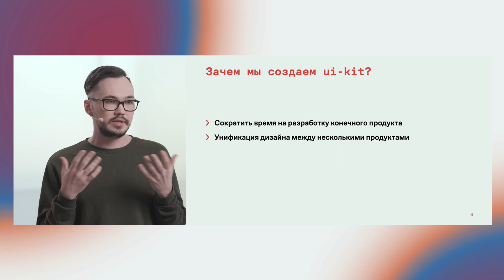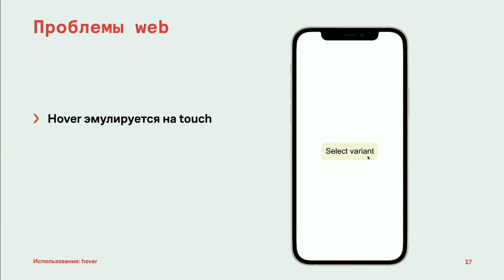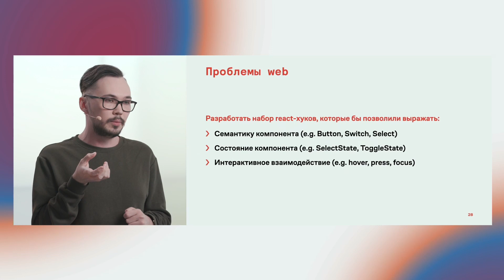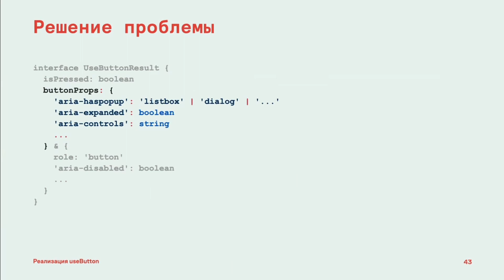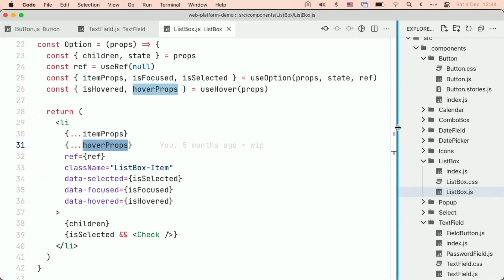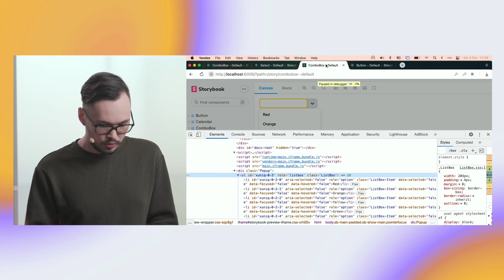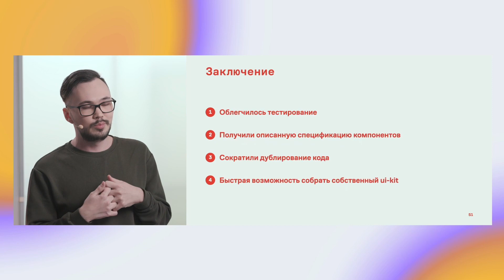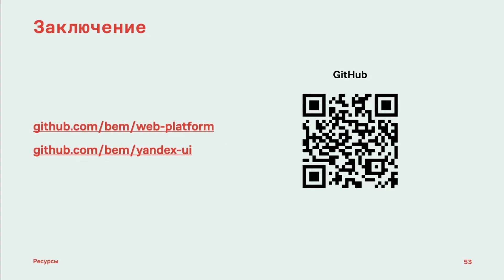Создание универсальной UI-библиотеки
Доклад будет полезен разработчикам, которые создают свою библиотеку компонентов и заботятся о доступности интерфейсов.